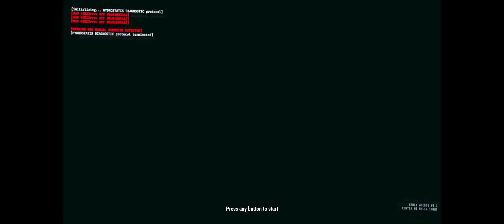Fallout4 GTFO MUSIC PACK Teaser